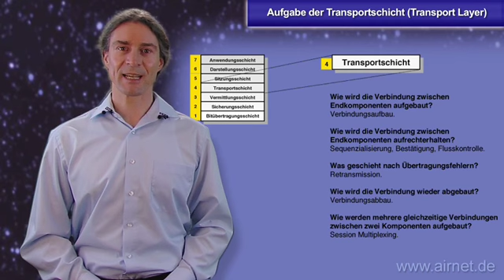Aufgabe der Transportschicht (Transport Layer)